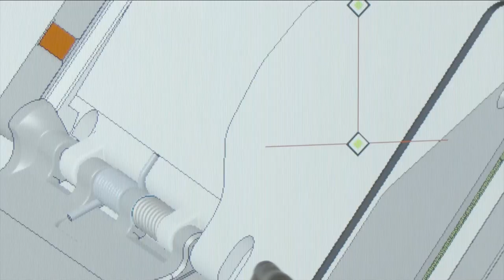Leonardo DSEi2019: Tempest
Tempest is a UK led collaboration to develop the next-generation Combat Air systems. At DSEI 2019 it was announced that UK and Italian industry would partner on Tempest. Leonardo Deputy  MD UK, Alastair Morrison and Senior Responsible Officer for Tempest, Iain Bancroft speak on the importance of the programme to the aerospace sector and our business